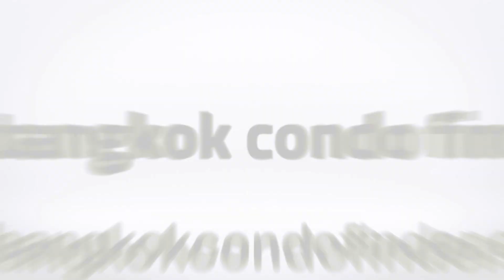The Reserve Sukhumvit 61 Condominium for Rent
Building Name: The Reserve Sukhumvit 61